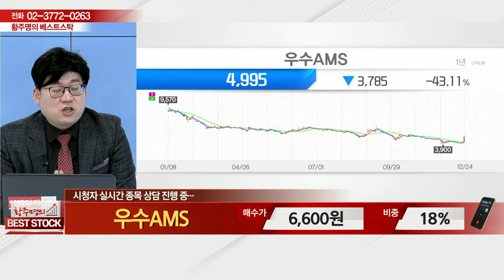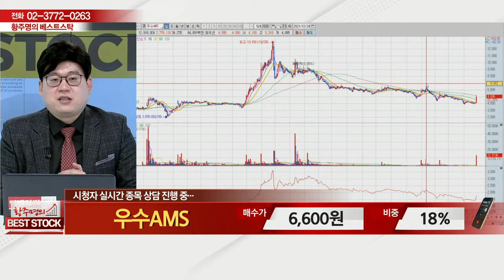우주AMS(066590)_종목 상담_황주명의 베스트 스탁 (20211225)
# 종목 상담: 우주AMS(066590)